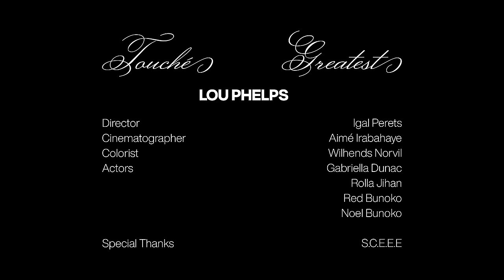Lou Phelps - Touché (Official Music Video)